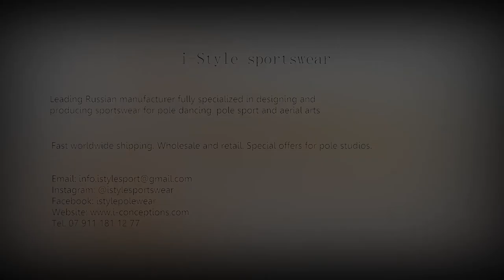i-Style sportswear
We produce premium quality sportswear from 2012
► Worldwide shipping
► Wholesale and retail